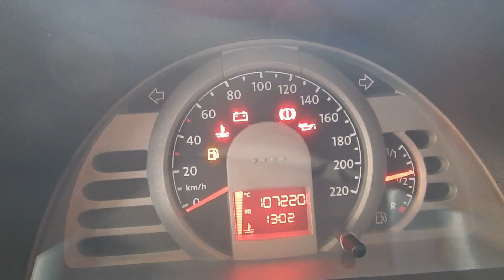Volkswagen Saveiro City 1.6 8v (Flex) - 2009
IMPECÁVEL, COM MANUAL E CHAVE RESERVA. OPORTUNIDADE PARA QUEM BUSCA UMA PICK-UP DE EXTREMA QUALIDADE, OFERECENDO MOTOR 1.6 FLEX ALIANDO ECONOMIA E BOM DESEMPENHO PARA O DIA-DIA, LAZER E USO COMERCIAL. VERSÃO CITY C/CAPOTA MARITIMA E PROTETOR DE CAÇAMBA.